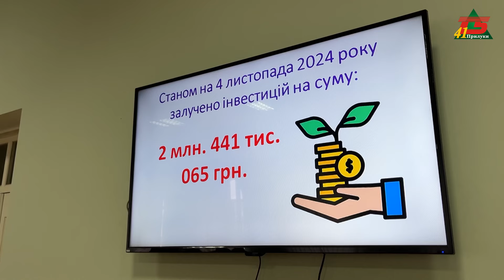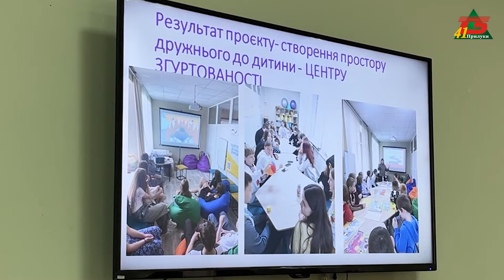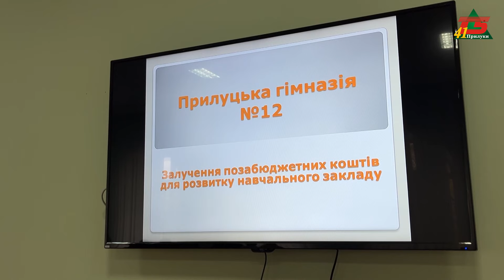Залучення позабюджетних коштів обговорювали на апаратній нараді